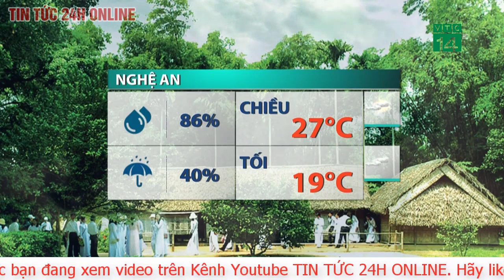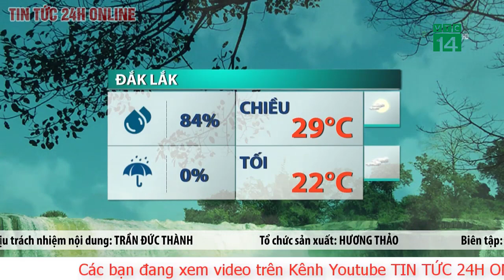Dự báo thời tiết mới nhất Chiều 22/10.Thời tiết đêm nay: Bắc Bộ mưa giảm, trời hửng nắng